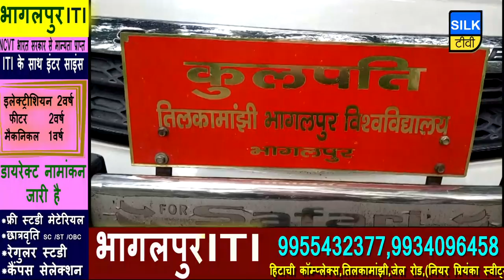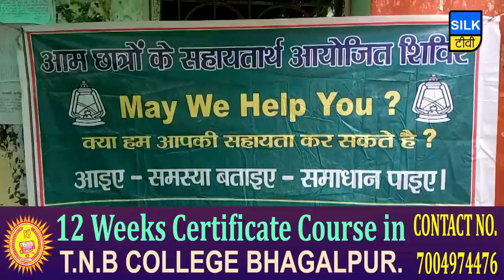SILK TV- जिले की खबरें एक साथ | 04 JUNE 2019